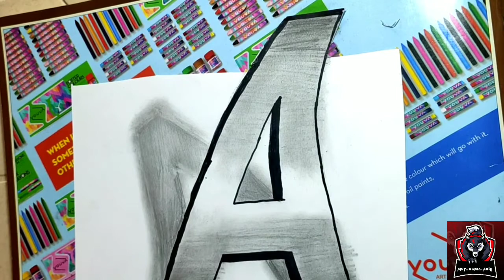How to Draw 3D Letter"A" With graphite pencil Drawing letter A .....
How to Draw 3D Letter "A". Drawing Letter A with pencil. Anamorphic Illusion. Drawing 3D letter " A" With Graphite pencil.
* Material used:
Paper: A/4 , white. (Classmate)
Pencil:H&B Graphite pencil
Black marker
 paper blender